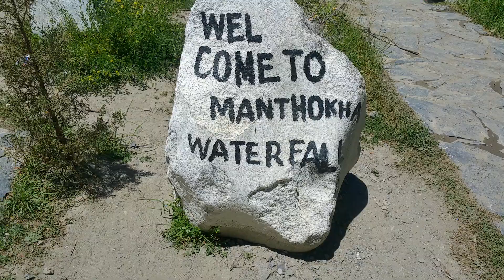Manthokha Waterfall Kharmang Valley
Team
Skardu Valley